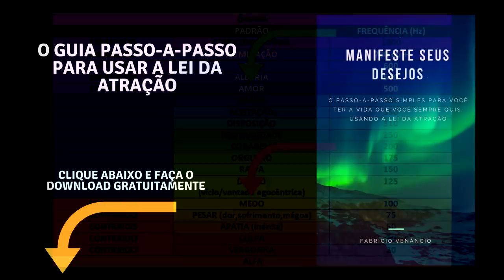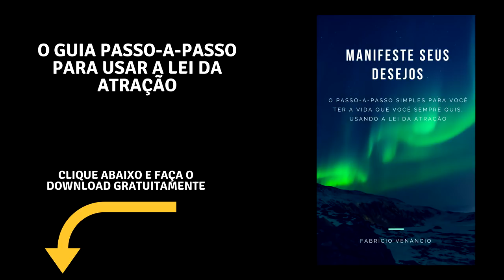[Lei da Atração] Como Saber se Estou Atraindo o meu Desejo?